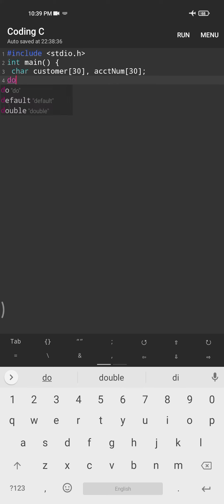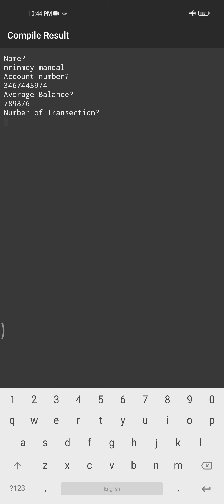interest and service charge for bank customer🔥👍